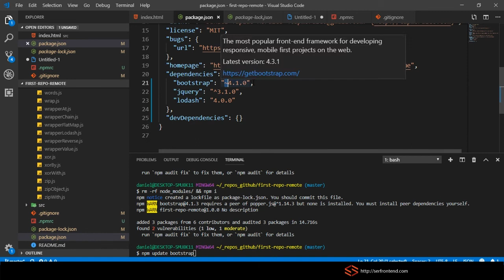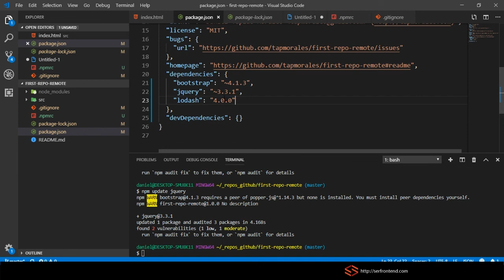cap. 02 | #9 - Curso ferramentas front-end para iniciantes - npm update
Essa playlist é o capítulo 2 do curso ferramentas front-end para iniciantes
- Primeiro projeto front-end com nodejs no ambiente de desenvolvimento

No curso completo (total de 13 playlists) eu abordo como trabalhar com ferramentas de desenvolvimento front-end.

Este curso apresenta a você, que já possui conhecimentos de HTML, CSS e Javascript, todo o fluxo de desenvolvimento front-end com um projeto real de uma biblioteca que será publicada no NPM